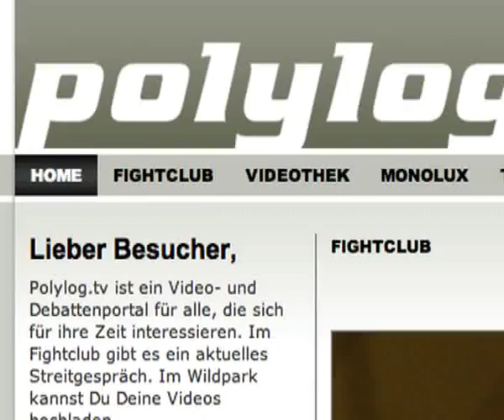Multimedia & e-Business Staatspreis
Kategoriesieger Lernen, Nachrichten und Communities